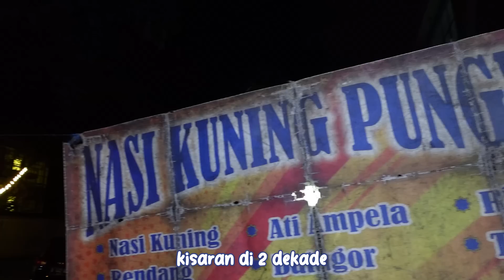NASI KUNING LAUK NUMPUK!! BUKANYA MALEM PALING RAME DI BANDUNG!!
Kita terusin petualangan di Bandung. Gw nyobain kuliner malem yang rame banggetttt. Nasi Kuning Pungkur. Kalian warga Bandung pasti tahu nih sama makanan ini. Gw penasaran kenapa nasi kuning ini bisa rame banget. Enak nggak ya? tonton sampe abis ya dan cari tau beneran enggak nggak.

Nasi Kuning Pungkur 216
Jl. Ancol Barat Jl. Pungkur No.216, Ciateul, Kec. Regol, Kota Bandung, Jawa Barat 40252